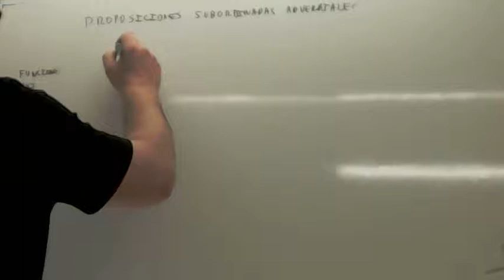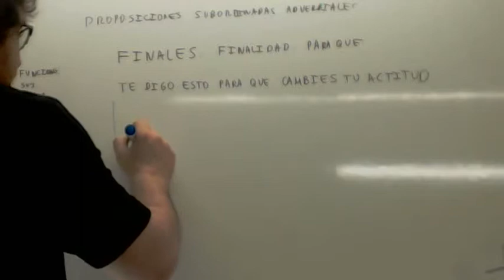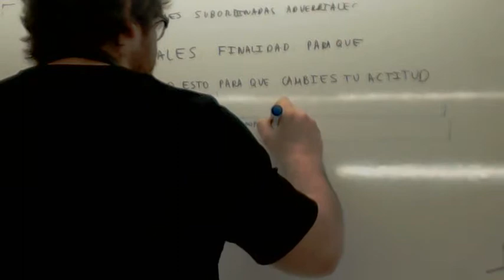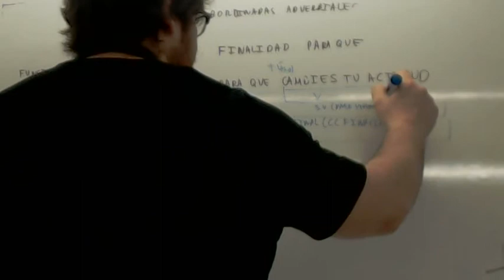Oraciones subordinadas adverbiales finales Usero